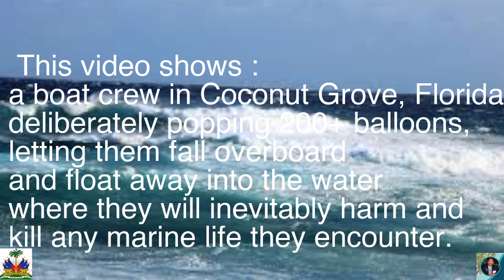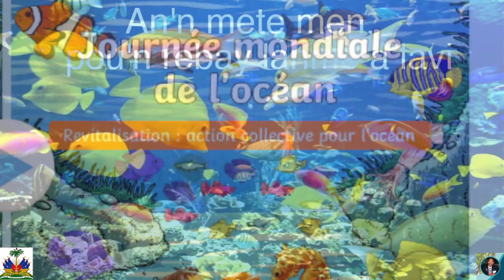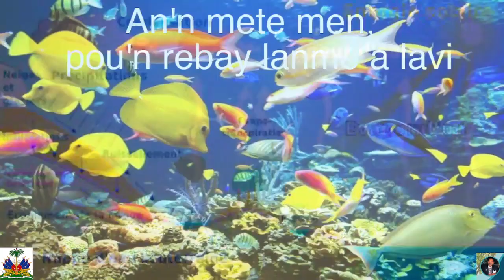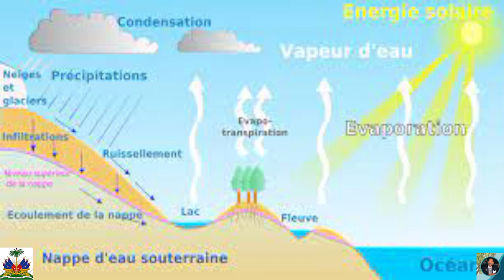Océans (JMO) 2022 - Episode 67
- Objectifs des journées internationales ; /
- Informations environnementales
   - Assassinat du ministre de l'environnement Dominicain; /
   - Juin: Mois de l'environnement en Haiti ; /
   - Pollution marine par des ballons ; /
   - Conférence sur les Océans à Lisbonne, Portugal du 27 juin au 1er juillet ; /
   - Journée Mondiale de Lute Contre la Désertification et la Sécheresse ; /
- Haiti dans la mer des Caraïbes ; /
- Mauritanie, un des sièges officiels de la célébration de la JMO 2022 ; /
- Historique de la date du 8 juin ; /
- Objectifs de la célébration de la JMO 2022 ; /
- Activités menées dans le monde en cette occasion ; /
- Ampleur de la célébration de la JMO 2022 ; /
- Thème de la célébration de la JMO 2022 ; /
- Recommandations de la Plateforme Rete Tè Kenbe Dlo ; /
- Coeur de la Planète ; /
- Rôle des Océans dans le cycle de l'eau ; /
- Objectifs de la Journée Mondiale des Océans (JMO) 2022 ; /
- Pays hôtes de la célébration officielle de la JMO 2022 ; /
- Ce qui peut être fait dans cette commémoration ; /
- Ce qu'un individu peut faire pour protéger l'océan où il est; /
- Ce qu'on doit savoir sur les océans ; /